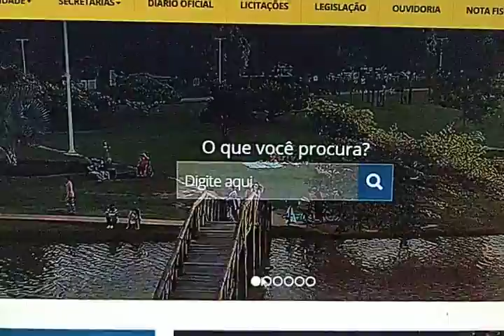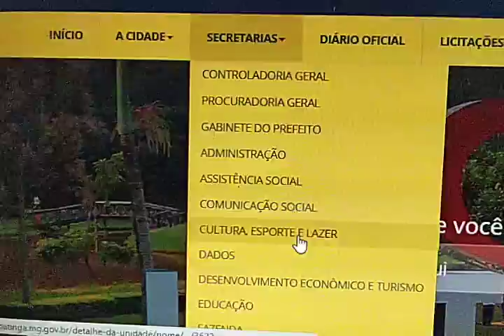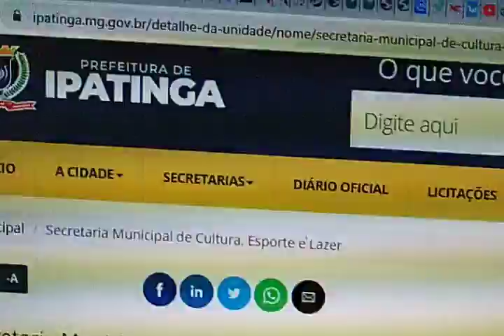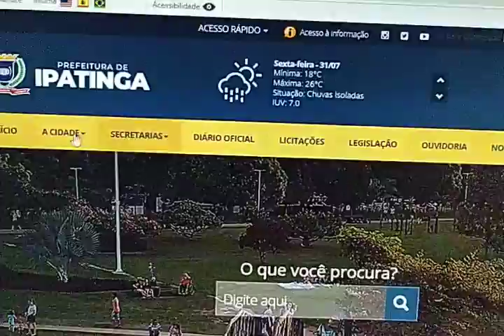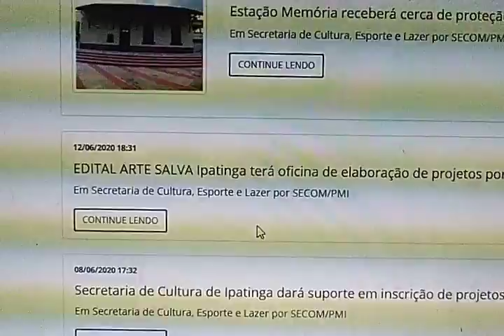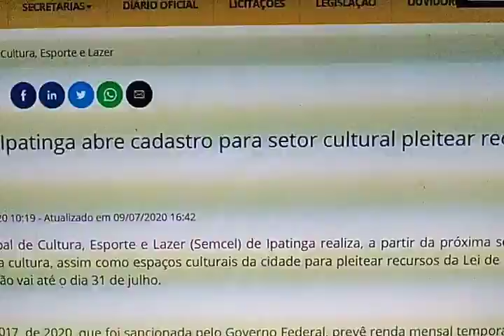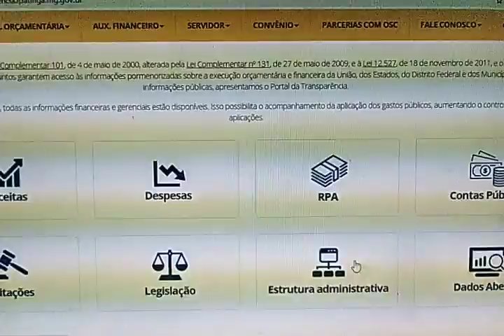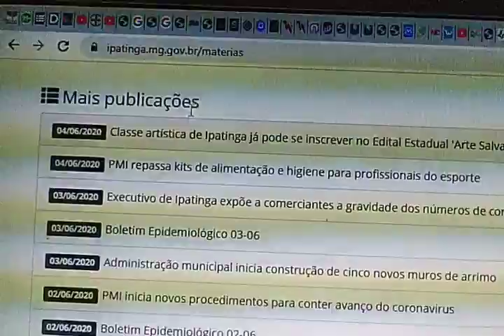Último dia para artistas se inscreverem para receber auxílio e prefeitura de Ipatinga dificulta